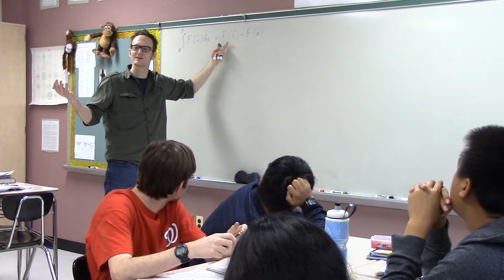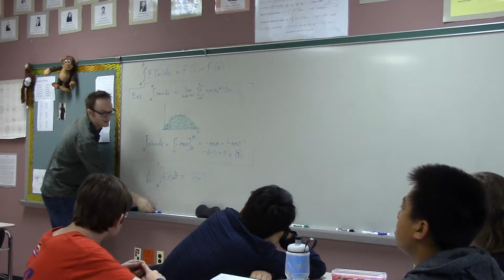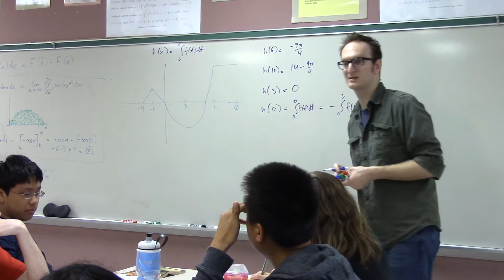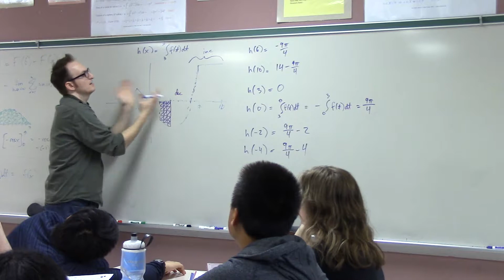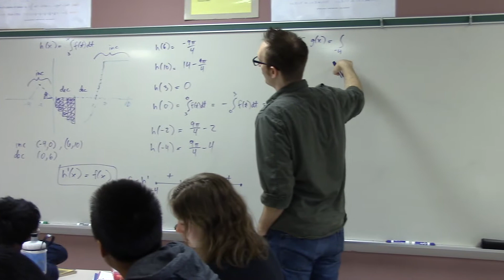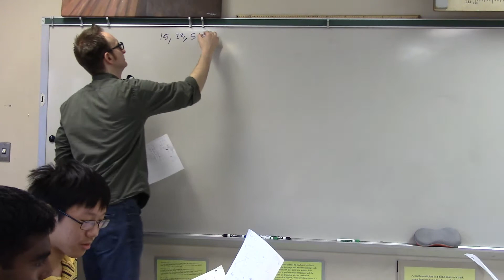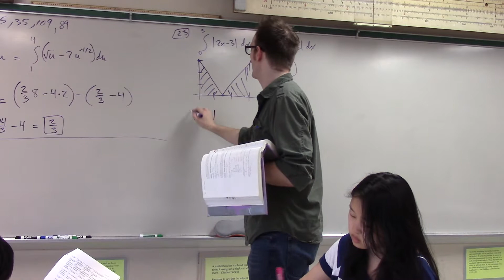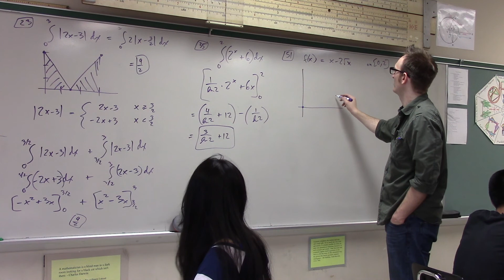Analysis 1A - Post-FTC Day Lecture - Rose - MBHS - 5/09/14 - Part 1 of 4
Analysis 1A - Calculus - Rose - MBHS - 5/09/14 - Post-FTC Day Lecture on Integration - Part 1 of 4
Link to Part 2: